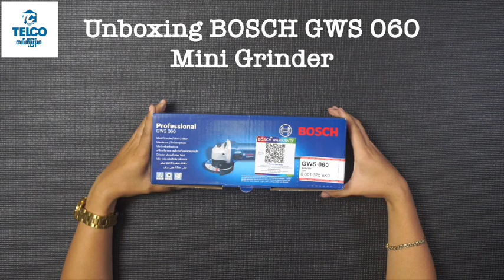BOSCH Angle Grinder (4") 67W,12 RPM (GWS 060)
ကိုကြီးက အား မစိုက်နဲ့။ ဖြတ်, တိုက်, စား အကုန်ရတယ်နော်။
BOSCH Angle Grinder (4") 67W,12 RPM (GWS 060) ကိုပဲသုံးလိုက်။